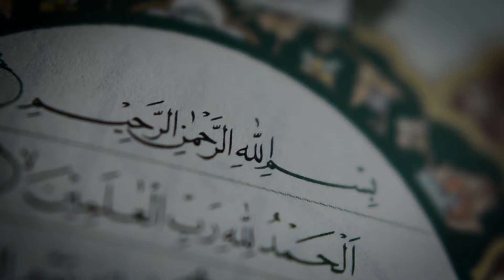PEMBACAAN AYAT AL-QURAN UNTUK TASMIYAH DI MAJELIS SHOLAWAT AS-SURUR || Ikram Fakhruzi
Majelis Maulid di Km. 9 Komplek Ar-Rahmah Kertak Hanyar Kabupaten Banjar setiap malam kamis ba`da isya. Ruqyah massal untuk umum diadakan 2 minggu sekali setiap malam selasa awal dan pertengahan setiap bulan.